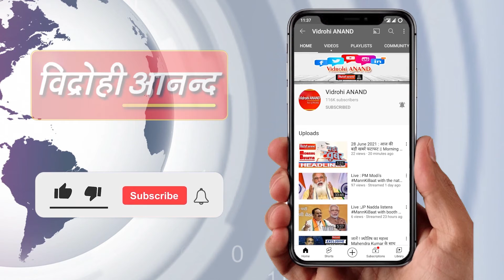Jahangirpuri Violence : बुलडोजर के एक्शन पर लगी रोक, विपक्ष ने BJP को घेरा ।।